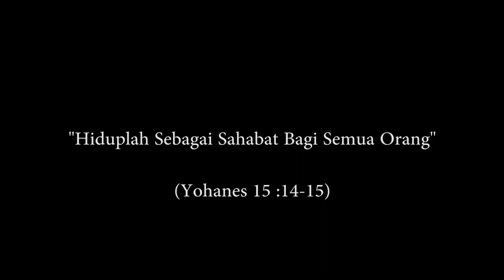Kunjungan Kasih Perokris PLN Sorong di Panti Asuhan Pelangi III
Perokris (Persekutuan Rohani Kristen) PLN Sorong Melaksanakan Kunjungan Kasih di Panti Asuhan Pelangi III Klademak. Kunjungan Kasih Ini dilaksanakan guna membantu dan memberi motivasi kepada anak - anak disana terlebih khusus anak2 asli Papua , agar kedepannya boleh berguna bagi Bangsa. Kunjungan ini juga dilakukan setiap Tahunnya dalam memasuki masa raya Natal  maupun Paskah.